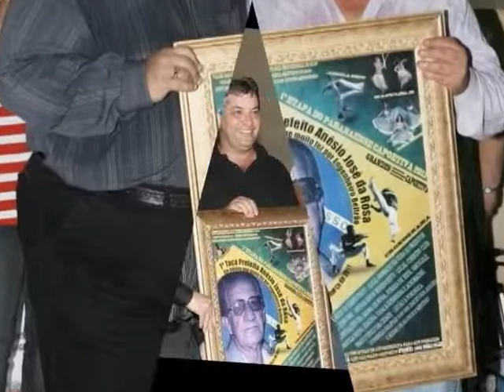Instituto Capoetiva IIIIIIIIIIIIIIIIII